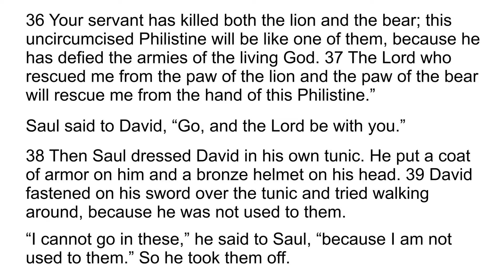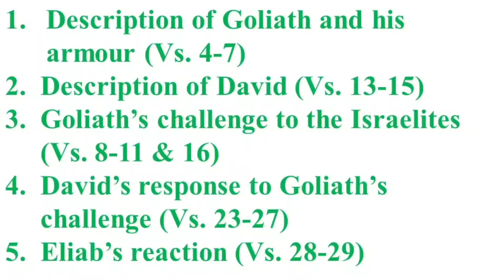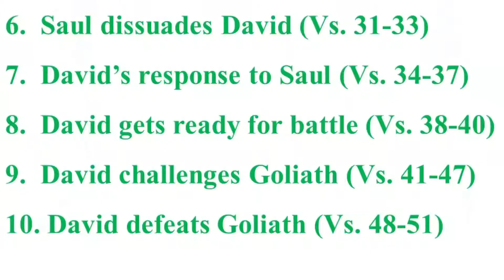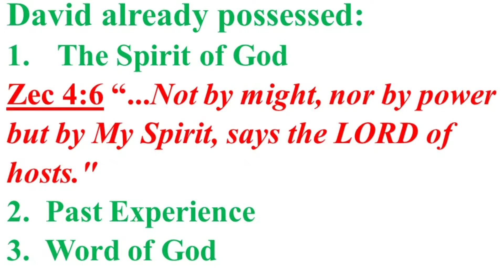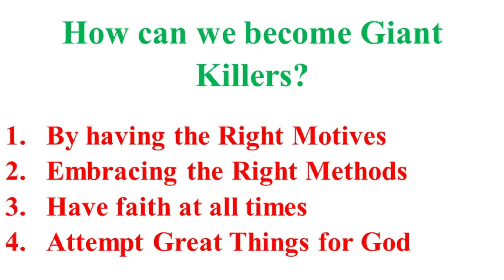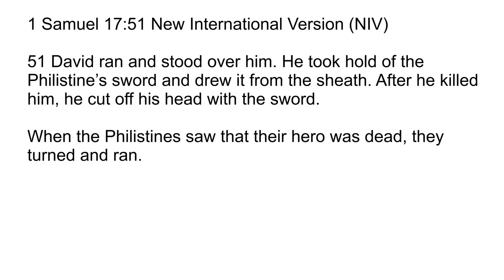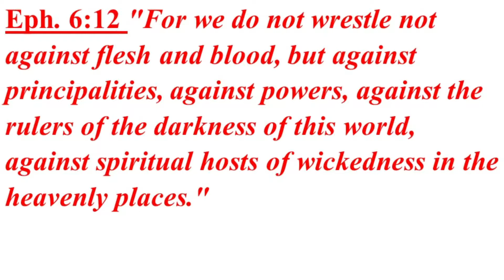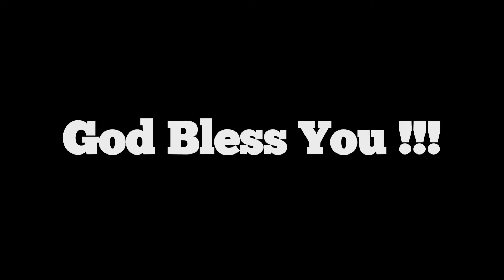1 Samuel 17:32-51 "David & Goliath" Yvette D'Souza @ TLC